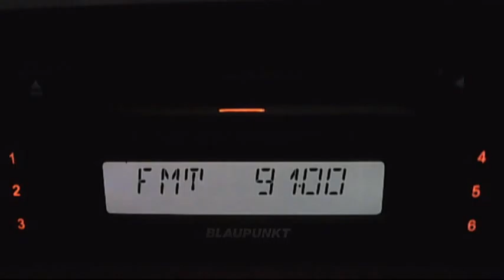fm dx dar al salaam via sporadic-e 18:25